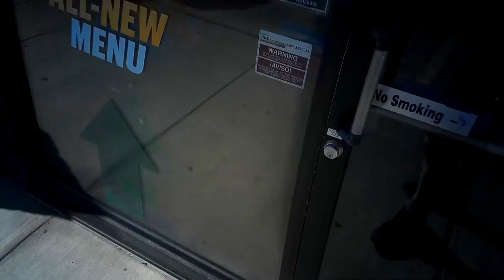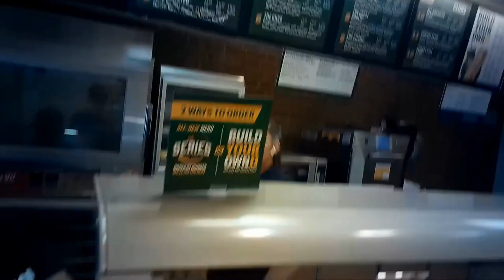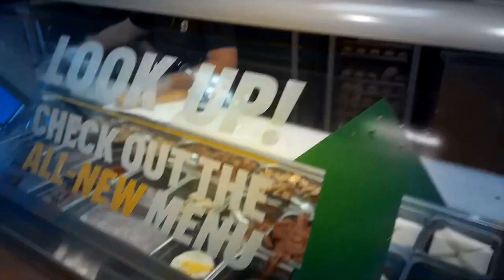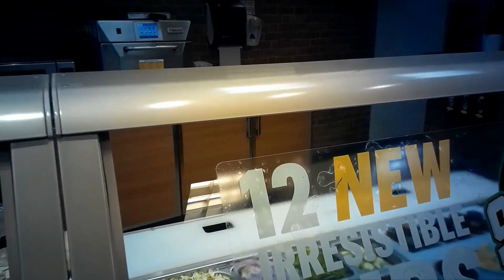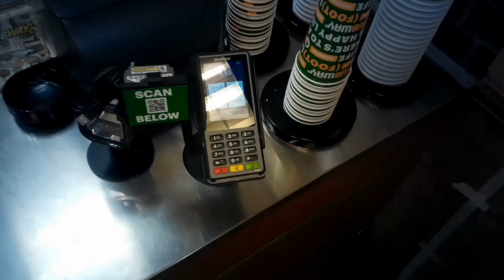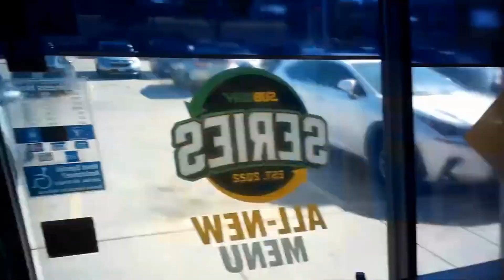Your Coupon is Invalid😳 at Subway #23750 533 St